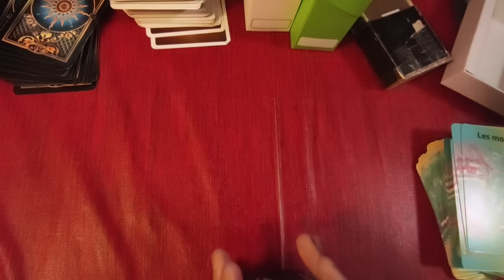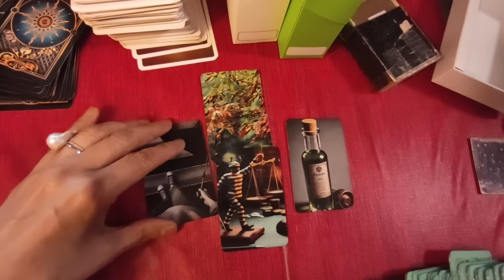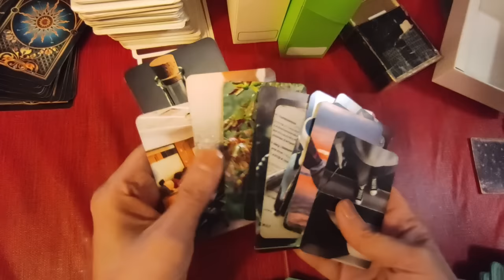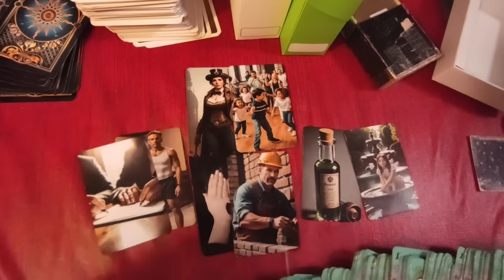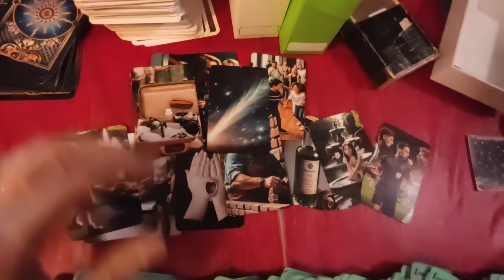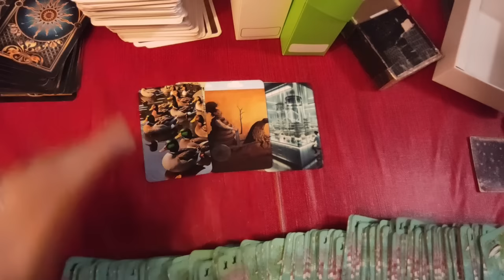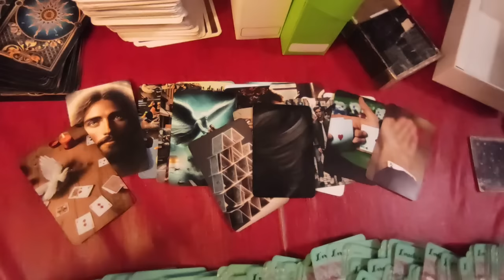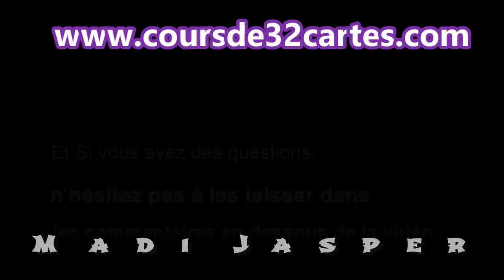tirage éclair⚡86-Natacha gagnera t-elle son procès et Vlad va t-il s´énerver??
Natacha gagnera t-elle son procès et Vlad va t-il s´énerver??

►chaîne de secours:
 ► Apprendre la cartomancie, c´est facile!